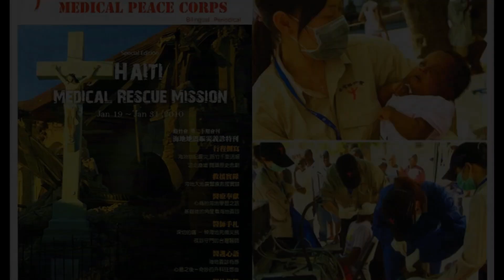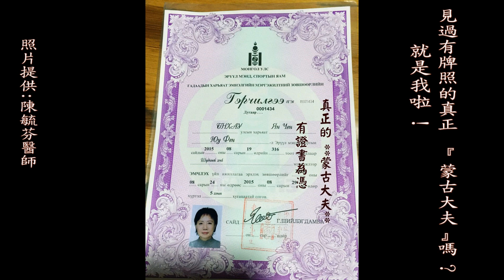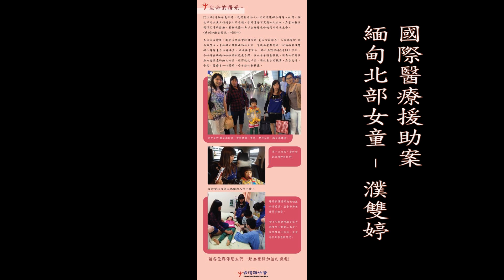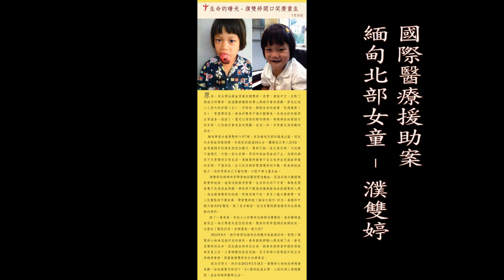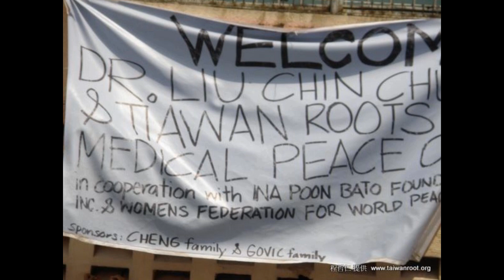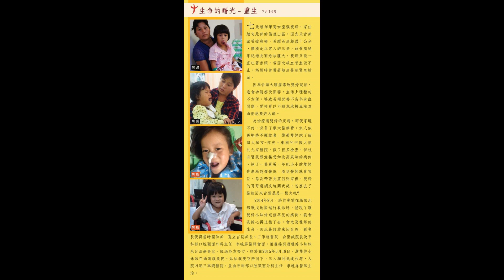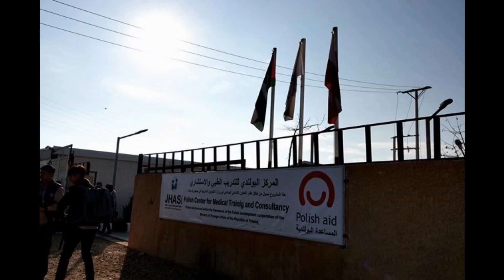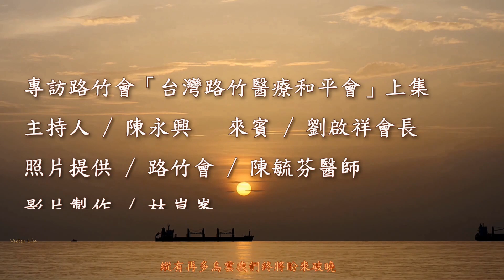【聽醫師講看覓】【影音】陳永興訪劉啟群醫師（上）談台灣路竹會的全球義診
照片提供 : 路竹會& 陳毓芬  後製 : 林崑峯

劉啟群醫師，北醫牙醫學系畢業，執業於新北市，曾獲全國牙醫師聯合會頒發「服務精神獎」。

1995年起，劉醫師發起成立台灣路竹會，是一個非宗教、非營利的非政府組織，由一群志願服務的醫療人員和志工組成，秉持「醫療無國界」，「把健康送上山」的宗旨，25年來，台灣路竹會的義診遍布台灣各山區偏鄉部落，也拓展至全球49個國家，截至2020年8月底，路竹會已出動過391梯次的義診服務，每一次參加的人員都是自掏腰包、出錢出力，對外從未募款，也不曾向政府申請任何經費補助，這些台灣志願服務的憨人所做的義診，已使路竹會聲譽傳遍全球，他們的足跡遍布世界災區、難民營，救人無數，但國內可能少有人知！

陳永興醫師認識劉啟群醫師超過三十年，兩人同樣關心台灣偏鄉山地醫療，也對台灣參與國際人道醫療有深入探討，在此台灣受ＷＨＯ打壓，而新冠肺炎疫情全球延燒之際，特別邀請劉啟群醫師介紹台灣路竹會長期以來的義診服務，並對談台灣對人類健康，特別是人道救援醫療所能做出的貢獻！精彩內容請聽【聽醫師講看覓】影音（上、下）全集。